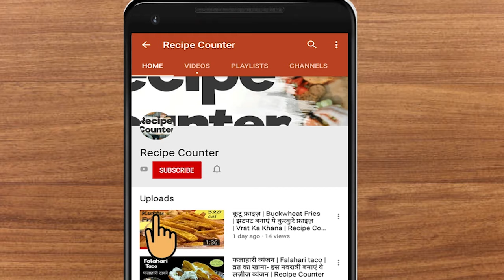Til Kuttu Aloo | Vrat Ka Khana | तिल कूटू के आलू| Recipe Counter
Til Kuttu Aloo or Sesame seeds buckwheat potatoes is an innovation to the boring fried potato. It adds the flavour and bite to the dish. Do try this and enjoy.

Ingredients:

Potatoes - 2 boiled
Buckwheat flour -2 tbsp
Cumin seeds - a pinch
Lemon juice
Black pepper
Rock Salt

Do comment on the video.

Track name - Cloud by Milktea